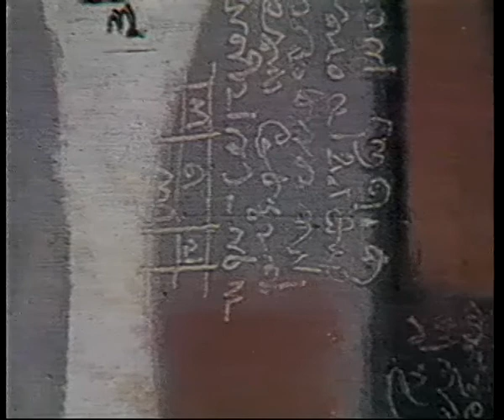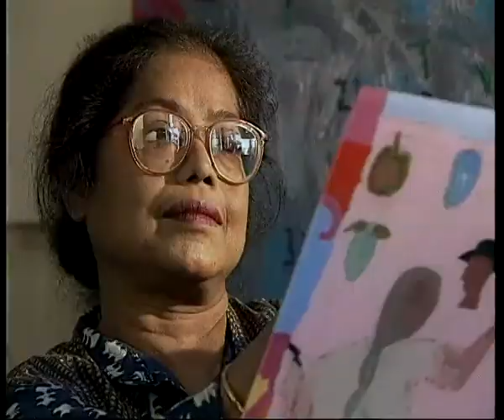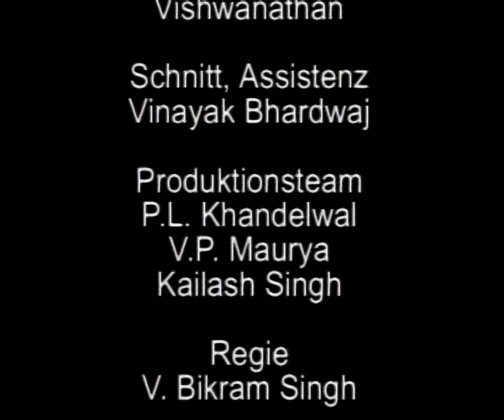Glimpses Of India Painting: Part-2 (GERMAN)